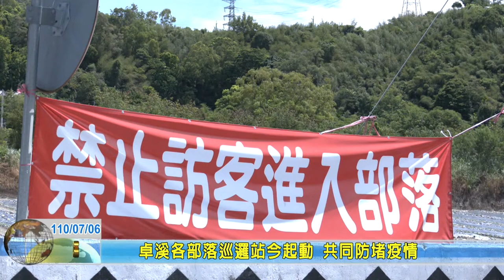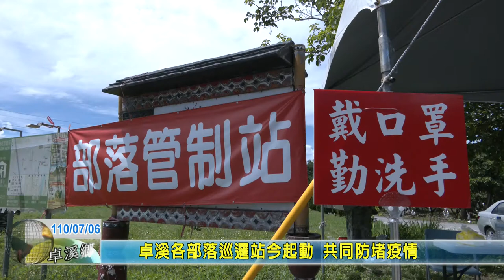20210706 08 卓溪各部落巡邏站今起動 共同防堵疫情